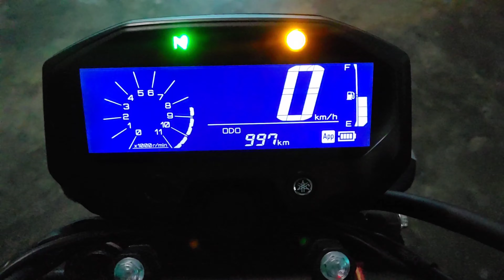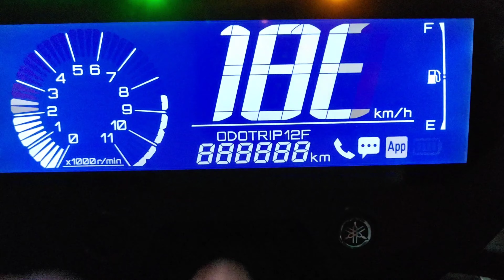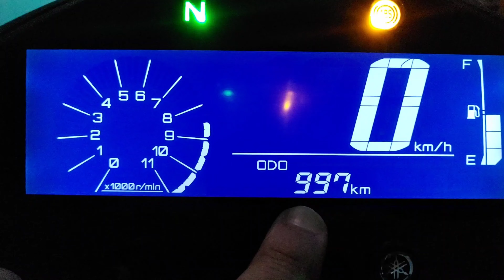Fz x odometer Full details | Two wheeler solution.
Friends, in this video you have been told the details about the odometer.